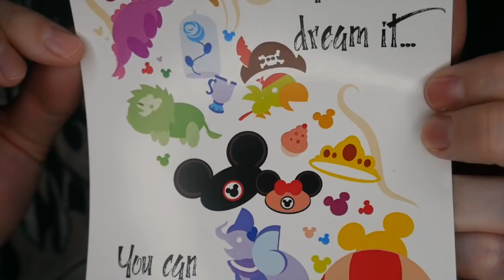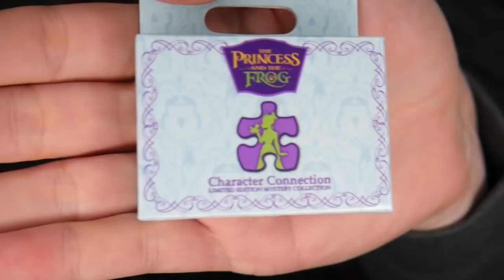Bibbidi Bobbidi Boxes February 2020 | Ultimate Magic Box | Disney Unboxing and Review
Watch Tim unbox his February 2020 Bibbidi Bobbidi Boxes Disney subscription box! This was the Ultimate Magic box for $119 plus shipping